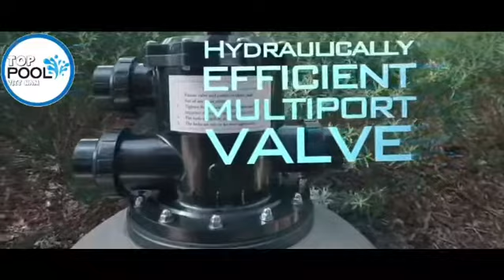Bình lọc cát Waterco S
CÔNG TY TNHH TOP POOL VIỆT NAM
Địa Chỉ : 320/18 Đông Hưng Thuận 02, Phường Đông Hưng Thuận, Quận 12
Hotline 1: 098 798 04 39 ( Tư vấn kinh doanh )
Hotline 2: 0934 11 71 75 ( Tư vấn kỹ thuật )
Zalo : 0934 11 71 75 ( Tư vấn kỹ thuật )
Bình lọc cát Waterco S500
     Bình lọc cát Waterco S500 Micron đại diện cho công nghệ cuộn sợi thủy tinh gia cố độ bền cho bình lọc cát mới nhất hiện nay. Bình lọc cát Waterco được chế tạo từ sợi thủy tinh Micron với một lớp vỏ bên trong bằng nhựa polyester được gia cố bằng sợi thủy tinh, bình lọc Waterco S500 được quấn bên ngoài bằng sợi thủy tinh. Máy quấn sợi thủy tinh được kiểm soát bởi hệ thống máy móc sản xuất tiên tiến của hãng Waterco, bình lọc cát Waterco S500 được cuộn các sợi thủy tinh liên tục chất lượng cao dưới lực căng được kiểm soát để tạo ra một bình lọc cát tinh tế và chất lượng vượt trội

Thông số kỹ thuật bình lọc cát Waterco S500
Model: S500
Code: 22022
Lưu lượng (m3/hr): 9,42
Diện tích lọc (m2): 0.20
Loại cát sử dụng: 0.4 – 0.8mm
Hãng sản xuất: Waterco – Malaysia

Sản phẩm cùng loại:

Bộ lọc vải hồ bơi Pentair CC100
Bộ lọc vải hồ bơi Pentair CC75
Bình lọc hồ bơi Pentair TR100
Bình lọc hồ bơi Pentair TA100D

Nguyên lý hoạt động bình lọc cát Waterco S500
     Bình lọc cát Waterco S500 micron hoạt động trên cơ sở “lọc độ sâu”, nước hồ bơi lẫn chất bẩn được dẫn qua lớp lọc trong bình lọc cát Waterco và cặn bẩn bị mắc kẹt trong những khoảng trống nhỏ giữa các hạt cát lọc trong bình lọc Waterco S500 sau đó nước đã được lọc sạch trong bình lọc cát Waterco đi qua các đường ống được thiết kế bên trong bình lọc Waterco S500 và thoát ra ngoài thông qua van đa năng bình lọc cát waterco (van Multiport) của bình lọc Waterco S500

Cấu tạo bình lọc cát Waterco S500
1.    Bộ khuếch tán dòng chảy để phân phối đều dòng nước trong lớp lọc.
2.    Đồng hồ đo áp suất bộ lọc
3.    Van đa cổng sáu vị trí với kính nhìn và khớp nối nhanh
4.    Lớp vỏ bình lọc chứa sợi thủy tinh, chống tia cực tím và chống ăn mòn.
5.    Lưới lọc để tối đa hóa lưu lượng và lọc nước.
6.    Van xả đáy bộ lọc thủ công
7.    Đế bình lọc

Những điều cần lưu ý khi sử dụng bình lọc cát Waterco S500
    Áp suất làm việc tối đa 250 kPa (36 psi)
    Gia cố thêm để tăng định mức áp suất làm việc lên 400 kPa (58 psi) được cung cấp theo yêu cầu của người sử dụng
    Nhiệt độ làm việc tối đa 50 ° C (122 ° F)

Vệ sinh bình lọc cát Waterco S500
     Bình lọc cát Waterco S500 được thiết kế dễ bảo trì, đơn giản và hiệu quả. Hiệu suất của bình lọc cát Waterco bị suy giảm do tích tụ quá nhiều các cặn bẩn trong bình lọc Waterco S500, làm tắc nghẽn màng lọc cát, dẫn đến áp suất bình lọc cát Waterco tang cao và công suất lọc Waterco S500 giảm. Việc vệ sinh bình lọc cát Waterco S500 chỉ cần xoay cần gạt đa chức năng của bình lọc cát Waterco từ vị trí “lọc” sang vị trí “rửa ngược”, điều này sẽ đảo ngược dòng nước trong bình lọc cát Waterco giúp xả các cặn bẩn tích tụ trong bình lọc cát Waterco giúp cho bình lọc cát hoạt động hiệu quả hơn.

Cấu tạo van bình lọc cát Waterco S500
     Van đa chức năng bình lọc cát Waterco S500 được cấu tạo từ nhựa ABS chất lượng cao, van đa chức năng bình lọc Waterco được thiết kế để đạt được hiệu suất và áp suất làm việc tối đa. Van lọc Waterco Multiport được thiết kế để chịu được áp suất làm việc lên đến 400 kPa (58 psi) với áp suất thử nghiệm là 600 kPa (87 psi)

Video giới thiệu sản phẩm bình lọc cát Waterco S500

Catalog sản phẩm bình lọc cát Waterco S500